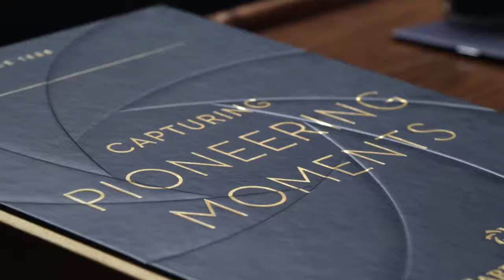Carl F. Bucherer presents new version of its popular Heritage BiCompax Annual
Some creations simply stand the test of time – in music, cinema, fashion, and, of course, watchmaking. The Heritage BiCompax Annual by Carl F. Bucherer is proof of that on many levels: highly functional and utterly precise, the elegant chronograph with an annual calendar celebrates the design and savoir faire of the early 1950s, harmoniously merging vintage charm with “Made of Lucerne” watchmaking art. Now, two years after the original debut in 2019, the Lucerne-based watchmaker introduces a new contrasting version of its popular Heritage BiCompax Annual. Limited to only 888 pieces and with a deep-black dial with silver-colored totalizators, this new version is a first trailblazer for further highlights that watch lovers around the world can expect in Carl F. Bucherer’s ever-growing Heritage collection in 2021.